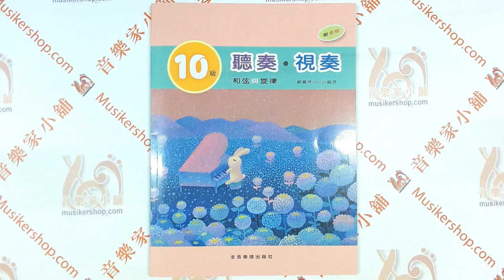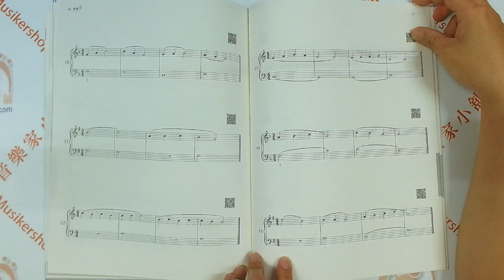10級 聽奏 和弦與旋律‧視奏 (附音檔)【CY-PG201】【9786267003664】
10級 聽奏 和弦與旋律‧視奏 (附音檔)【CY-PG201】【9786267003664】

簡介
前言
從2024年本套教材的編寫日期來檢視音樂能力養成的重點，筆者是依循教育部108課綱的目標，希望讓學習者由淺入深地學習聆聽、感受、理解樂曲脈絡；從而培養發揮個人的音樂潛能來演奏或創作出美好的音樂。

本書前半部的聽奏中，包含有和弦聽奏與旋律聽奏兩大部份。各部份中，除了練習說明之外，各自有80首與48首的練習題目。
後半部的視奏中，亦是除了練習說明外，也附上80首的練習曲目。期待大量的練習題能提昇並穩固學生的臨場表現。此外，本書的最大亮點特色即是 :〈 所有的曲目皆附上音檔以方便學生自我練習 〉。即使在不方便彈琴時，邊聽音檔邊唱，亦不失為很有效的聽力練習方式。
由於檢定時考場空間與所使用的琴在音色表現上可能有些許差異，錄製音檔時特地選用不同的鋼琴型號與迴音效果來模擬呈現不同的鋼琴音色，以期能有助於臨場時的聆聽準確度。
希望本套教材能讓學習者在學琴之初，即能培養出敏銳的聽覺與視覺能力；從而在演奏和欣賞音樂方面皆能更有成就感、更能感受音樂的美好。本套教材所要傳達的不只是音樂能力檢定題目；更深一層面是希望在教材的輔助下，老師能給予學生更多的鼓勵與期許，讓學生的跨感官學習之途能更順利、更有成就感。

作者：賴薇伊

目錄
第一篇 和弦聽奏 Harmony Hearing
一. 和弦聽奏說明
二. 和弦聽奏技巧
低音聽奏：練習技巧
左手聲部：低音移調練習
右手聲部：和弦/終止式
右手聲部：和弦移調練習
低音與第一位置和弦
和弦聽奏：雙手移調練習

第二篇 旋律聽奏 Melody Hearing
一. 旋律聽奏說明
二. 旋律聽奏題目

詳細規格
書籍資訊
記譜法 五線譜(一般)
原文語言 繁體中文
特徵 考試適用
樂器 鋼琴
裝訂 平裝
形式 譜
外型尺寸 大於A4 樂譜常用尺寸